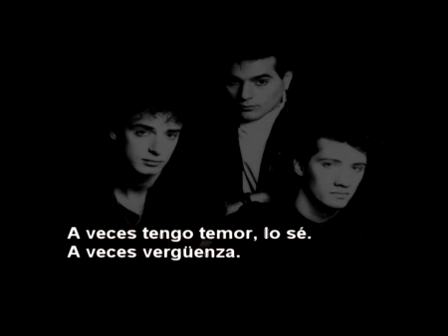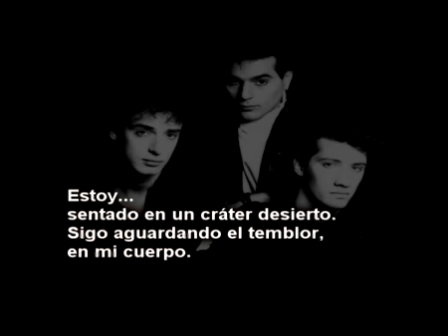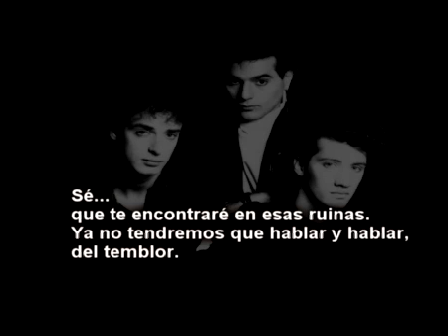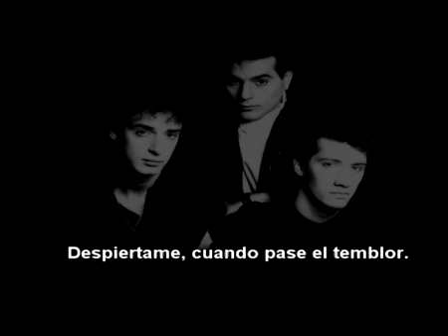Cuando pase el Temblor/Soda Stereo(Audio)*****